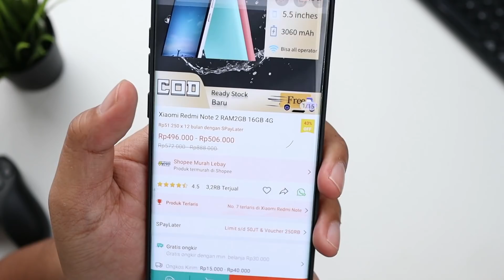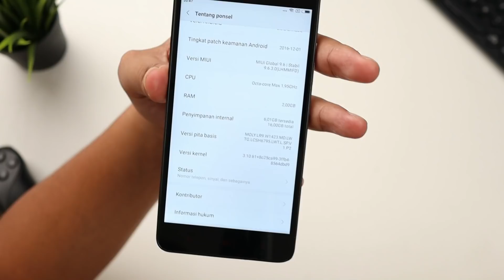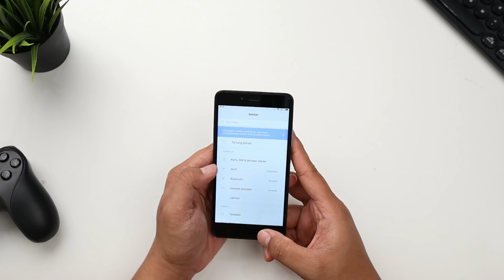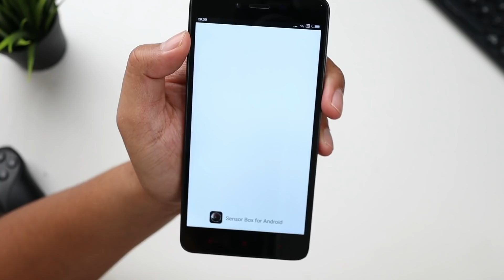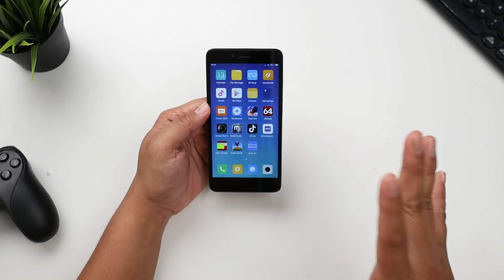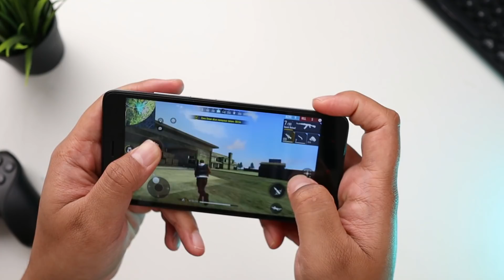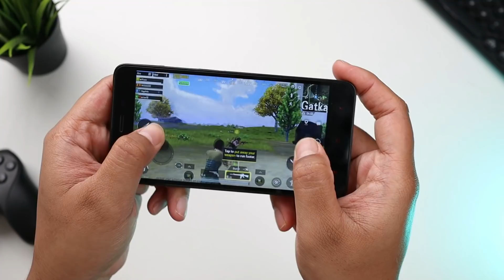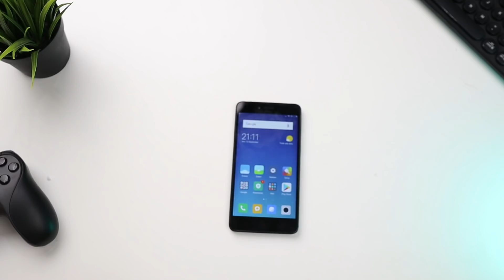Hp baru dari Xiaomi cuman 500 ribu an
Nih, tinggal cek aja udah ane pilihkan yang terbaik :
🔎🔻  Rekomendasi tahun 2022 versi Gadget Max 👇

- Smartphone 300ribuan 👇
1. Huawei Y5 Rp 300 ribu
2. Xiaomi Redmi 2 Rp 400 ribu
3. EVERCOSS XTREAM 1 PRO Rp 500 ribu
4. Redmi 4a Rp 600 Ribu
5. Advan Nasa Rp 700Ribuan
6. Maxtron S11 Rp 800Ribuan
7. Samsung A2 Core 900Ribuan
8. Itel Vision 1 Rp 900Ribuan

- Smartphone 1jutaan 👇
1. Tecno Spark 6 Go
2. Infinix Hot 10 Play Rp 1,2 juta
3. Redmi 9C Rp 1,3 juta
4. Realme C3 Rp 1,4 juta
5. Infinix Hot 10 Rp 1,5 juta
6. Redmi 9 Rp 1,6 juta
7. Realme C15 Rp 1,7 juta
8. Poco M3 Rp 1,8 juta
9. Redmi 9T Rp 1,9 juta
10. Redmi Note 9 Rp 2 juta

Smartwatch Dibawah 300RB Rekom Gadget Max